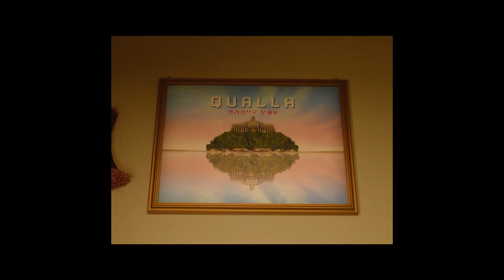KILLING ROMANCE | Trailer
In this age of instant celebrities heralded for the oddest of accomplishments, Yeo-rae (Lee Ha-nee) has hit the jackpot. After setting a Guinness World Record for excessively consuming a popular soft drink, she establishes herself as a model and actress. However, what goes up quickly comes down, and hard. An embarrassing performance in a ridiculous B-movie makes her the laughingstock of the entire country. Exhausted and disillusioned, Yeo-rae travels to a Pacific island where she meets Jonathan Na (Lee Sun-kyun), a wealthy environmentalist, whom she immediately marries. Seven years later, the couple return to Korea and Yeo-rae has another painful reckoning. Her Prince Charming is in reality a narcissistic, controlling, violent jerk who treats her like a luxury doll, keeping her prisoner in his castle. But the tide could be turning, as her neighbour Bum-woo (Gong Myoung), a bumbling student, is in fact her number-one fan, desperate to see her back on the screen. The unlikely duo decide to do away with Jonathan, but the best laid plans of Yeo-rae’s knight in shining armour are dubious at best.

Imaginative, hilarious, and visually sumptuous, KILLING ROMANCE is sure to be a highlight of this year's crop of South Korean films. Director Lee Won-suk, who won an Audience Award at Fantasia 2013 for the unforgettable HOW TO USE GUYS WITH SECRET TIPS, delivers his best feature to date with this madcap musical comedy. Lee directs masterfully, conjuring up superb tableaux brimming with creativity that borrow as much from comic strips as from Hollywood classics of the genre. Actress Lee Ha-nee (PHANTOM) shines with every screen appearance, her magnetic Yeo-rae eliciting uncontrollable laughter while remaining tremendously poignant. Meanwhile, Lee Sun-kyun (PARASITE) makes a delightfully detestable antagonist, while Gong Myoung (EXTREME JOB) plays a sympathetic loser who can talk to animals. In the tradition of such eccentric gems as MILOCRORZE: A LOVE STORY, KILLING ROMANCE is a must-see for filmgoers in search of daring and delightful cinema.

En cette ère de célébrités instantanées portées aux nues pour des raisons étranges, Yeo-rae (Lee Ha-nee) a frappé le jackpot. Après un record Guinness de consommation abusive d’une boisson gazeuse populaire, elle s’est rapidement imposée en tant que mannequin et actrice. Toutefois, tout ce qui monte vite redescend brutalement. À la suite d’une performance gênante dans un nanar sidéral, elle devient la risée de tout le pays. Fatiguée et désillusionnée, Yeo-rae se rend sur une île du Pacifique où elle rencontre Jonathan Na (Lee Sun-kyun), un noble et riche environnementaliste, qu’elle épouse immédiatement. Sept ans plus tard, le couple revient en Corée et Yeo-rae s’est pris un autre douloureux retour sur terre. Son prince charmant est en réalité un salaud narcissique, contrôlant et violent qui la traite comme une poupée de luxe en la maintenant prisonnière de son château. Mais le vent pourrait tourner, car son voisin Bum-woo (Gong Myoung), un étudiant paumé, est en fait son fan numéro un prêt à tout pour la revoir à l’écran. L'improbable duo décide d’assassiner Jonathan, mais ce preux chevalier alignera les plans foireux et les interventions douteuses.

Imaginatif, hilarant et visuellement somptueux, KILLING ROMANCE sera assurément un fait saillant de cette cuvée annuelle de films sud-coréens. Le cinéaste Lee Won-suk, lauréat d’un prix du public à Fantasia 2013 pour l’inoubliable HOW TO USE GUYS WITH SECRET TIPS, nous livre son meilleur long métrage à date avec cette comédie musicale déjantée qu’il réalise de main de maître, alignant les superbes tableaux regorgeant de créativité empruntant autant à la bande dessinée qu’aux classiques hollywoodiens du genre. L’actrice Lee Ha-nee (PHANTOM) resplendit à chaque présence à l’écran en incarnant une Yeo-rae magnétique suscitant les éclats de rire incontrôlables tout en demeurant infiniment touchante. De son côté, Lee Sun-kyun (PARASITE) compose un antagoniste délicieusement détestable, pendant que Gong Myoung (EXTREME JOB) campe un loser sympathique capable de parler aux animaux. Dans la lignée des joyaux excentriques à la MILOCRORZE: A LOVE STORY, KILLING ROMANCE est un incontournable pour les cinéphiles en manque d’œuvres audacieuses et réjouissantes.